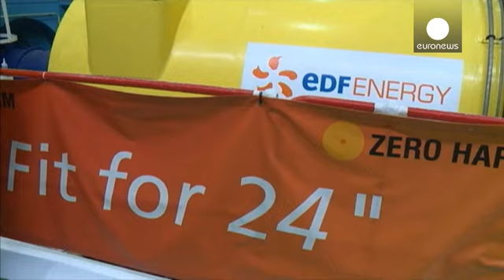Nucléaire : EDF reporte sa décision concernant le projet Hinkley Point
Le groupe français EDF (Électricité de France) va-t-il construire deux réacteurs nucléaires "EPR" à Hinkley Point en Angleterre ? La question est posée après que le gouvernement français, principal actionnaire de l'entreprise, a annoncé ce mardi le report à début du mai de la décision finale d'investissement, concernant ce projet controversé. Beaucoup dénoncent les coûts exorbitants dans un contexte de crise pour le leader européen de l'énergie.